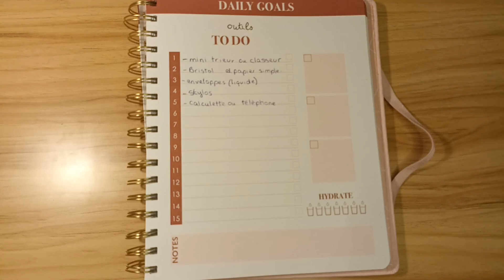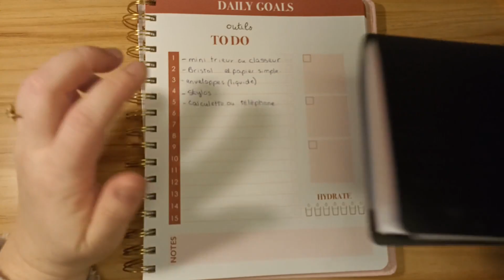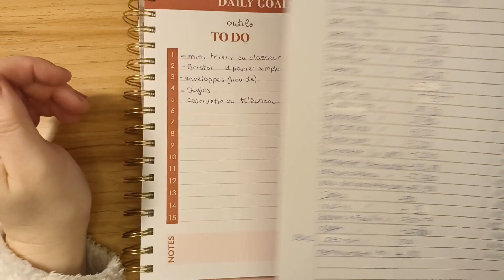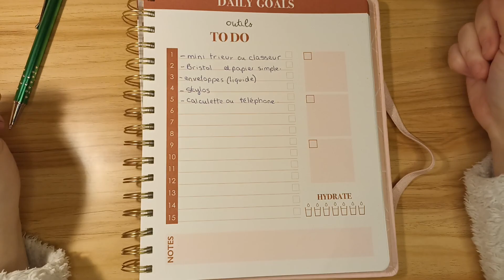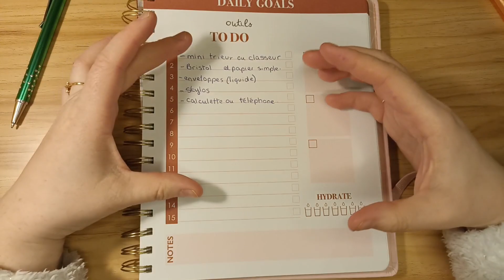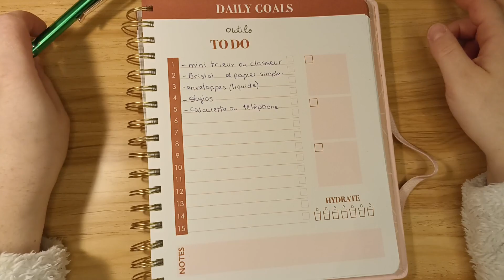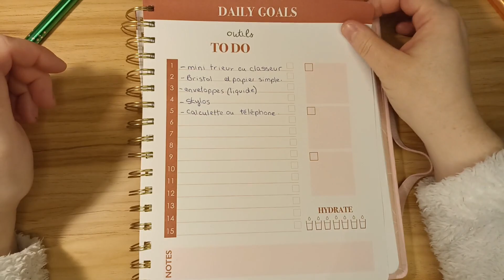Quel matériel utiliser pour gérer son budget? Méthode des enveloppes virtuelles! Outils pas cher! 🙂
Je suis curieuse de savoir, quels outils vous utilisez pour faire votre budget?

Je pense que pour faire son budget il n'y a pas besoin d'aller acheter les classeurs pour la méthode des enveloppes. Au début un simple papier et des stylos peuvent être suffisant. Personnellement, mis à part le mini trieur le reste je l'avait chez moi. La calculatrice je viens juste de me faire le plaisir de me l'acheter mais avec mon portable ça fonctionnait tout aussi bien.

Enfin, bref tout ça pour dire que pour budgéter un rien suffit. Pourquoi se ruiner quand on cherche à économiser. En vrai la vie est assez compliquée pour se la compliquer encore plus.

J'espère que cette vidéo pourra vous aider si vous recherchez des outils, sans vouloir mettre vos économie dans des achats qui peut-être ne vous seront pas très utiles.

Pour ma part au total j'avais tout chez moi sauf le mini trieur qui viens d'Amazon. Le lien est dans une autre vidéo si vous voulez que je vous le redonne n'hésitez pas à me le dire et je le mettrai dans une prochaine vidéo.

Je vous souhaite un bon visionnage et j'espère que la vidéo vous plaira.

Bonne journée et à dimanche pour la vidéo bilan de la semaine.